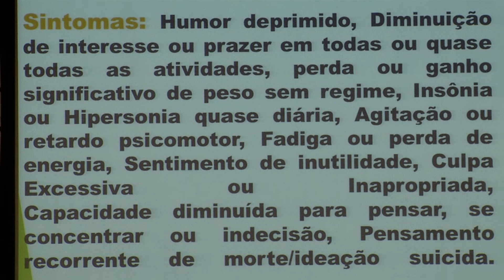Curso na Câmara ensina cuidadores a lidar com depressão na terceira idade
Sediado na Câmara Municipal de São Paulo, o curso Boas Práticas para Atenção à Pessoa Idosa é uma iniciativa do vereador Gilberto Natalini (PV), com apoio empresarial. Nesta edição, a ação buscou responder à pergunta Tristeza e Depressão são a Mesma Coisa? O evento é gratuito e aberto aos interessados em aprender os melhores cuidados com a terceira idade.